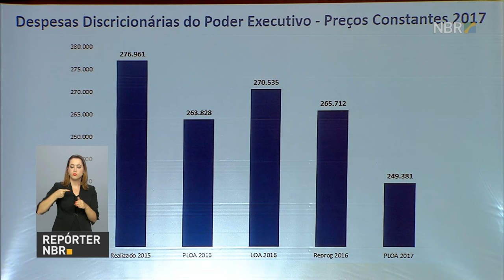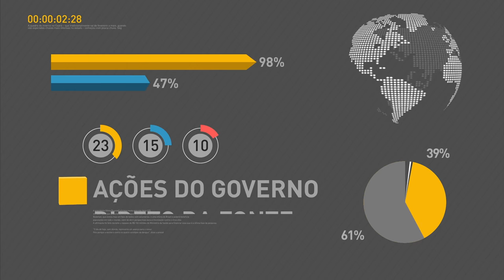Teto para gastos públicos está incluído no Orçamento 2017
REPÓRTER NBR 17H - 01.09.16: Proposta de Orçamento para 2017 já contempla teto para gastos públicos - valor total das despesas não pode subir acima da inflação deste ano. E mais: em pronunciamento à nação, presidente Michel Temer destacou ações para retomada do crescimento econômico. Confira também: balança comercial tem superávit de R$ 32 bilhões nos oito primeiros meses do ano.